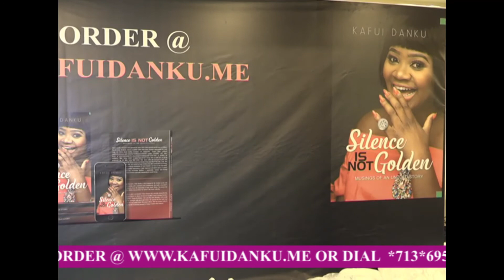Kafui Danku's New Book - Silence Is Not Golden (Press Conference)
Hello People!

Much Love...💞💋